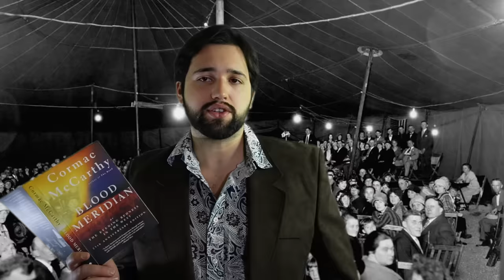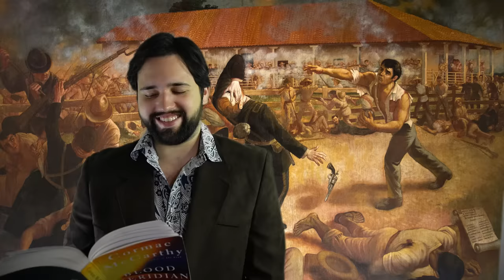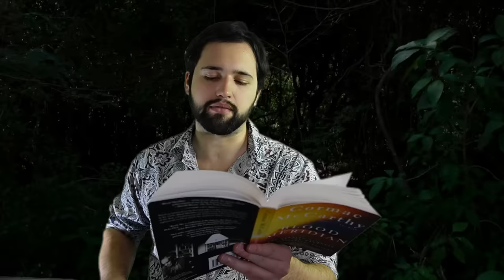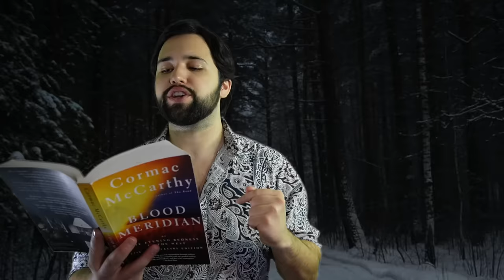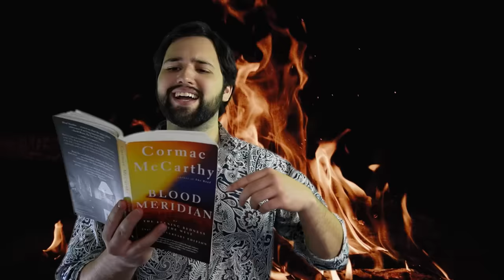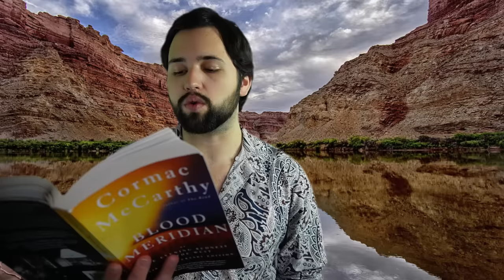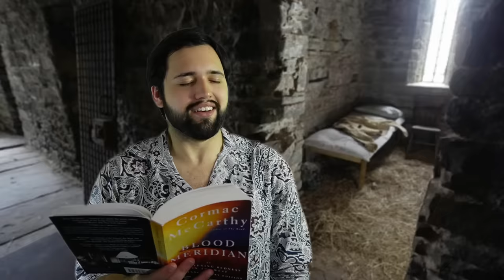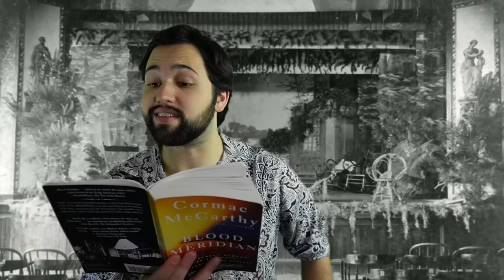The Greatest, Terrible Book Ever Made - The Story too Disturbing to be a Movie: Blood Meridian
Get World of Tanks for free, today! Link & invite code
New players will receive:
− Excelsior (Tier 5)
− 250k credits
− 7 days premium access
3 rental tanks for 10 battles each:
− Tiger 131 (Tier 6)
− Cromwell B (Tier 6)
− T34-85M (Tier 6

My Links